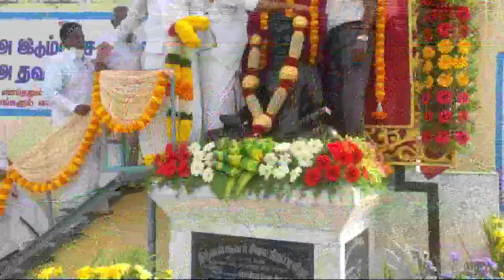NEWS #15.01.2022# pudhuyugam news 8PM#புதுயுகம் செய்திகள்#